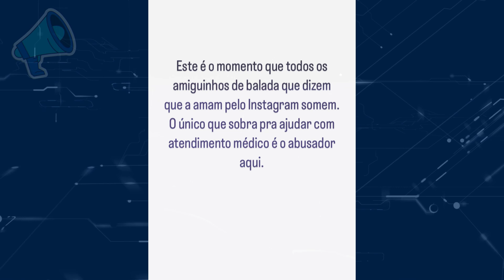Ex marido de Andressa Urach ESCULACHA após modelo ser internada